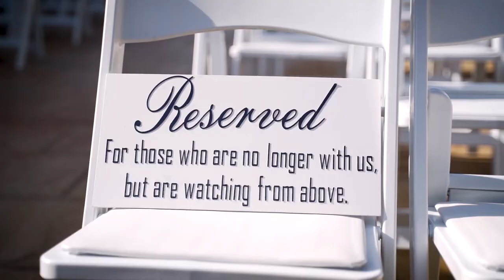Conor & Kelsey's Teaser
A short for Conor and Kelsey's July 10th 2020 wedding at Villa Parker, CO.